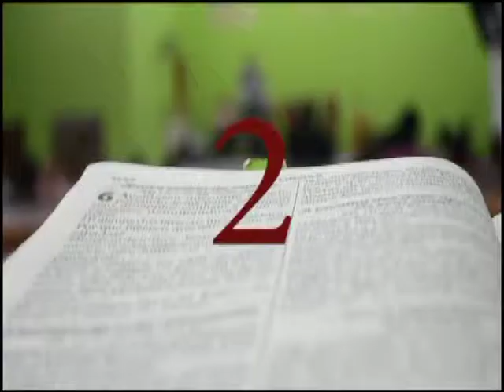Bispo Cléber Programa 23.06.2013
O POVO E A TV NA BAND MINAS